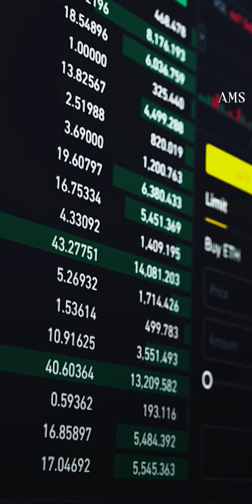BBC បង្ហាញចំណាត់ថ្នាក់ទីក្រុងសុវត្ថិភាពបំផុតទាំង៥ ក្នុងនិងក្រោយកូវីដ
បណ្តាទីក្រុងទាំងឡាយនៅលើសកលលោក មកដល់ពេលនេះបាននាំគ្នាចាប់ផ្តើមពិចារណាកាន់តែស៊ីជម្រៅ ជាមួយនឹងវិធីសាស្ត្រក្នុងការបង្កើនសុវត្ថិភាព ខណៈដែលភាពប្រឈមមុខទៅនឹងវិបត្តិកូវីដអាចនៅតែបន្តកើតមានឡើង       នៅតាមតំបន់ជាច្រើនលើលោក។

👉 ដើម្បីទទួលបានវីដេអូថ្មីៗ
លោកអ្នកអាចចុចនៅលើ Link ខាងក្រោម 👇👇